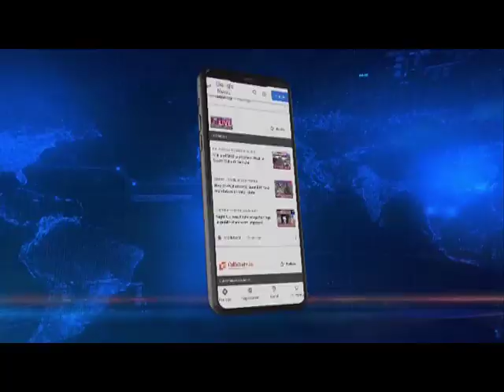डोनी पोलो एअरपोर्ट में नौकरी देने के नाम पर घोटाला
अरुणाचल प्रदेश के ईटानगर के डोनी पोलो  एअरपोर्ट में नौकरी देने के नाम पर एक बड़ा घोटाला सामने आया हैं. अरुणाचल प्रदेश के स्पेशल इन्वेस्टीगेशन टीम ने एक घोटाले का भंडाफोड़ किया हैं. एसपी रोहित रणबीर सिंह ने आज आज ईटानगर में एक प्रेस कांफ्रेंस को संबोधित करते हुए इस घोटाले के बारे में बताया.